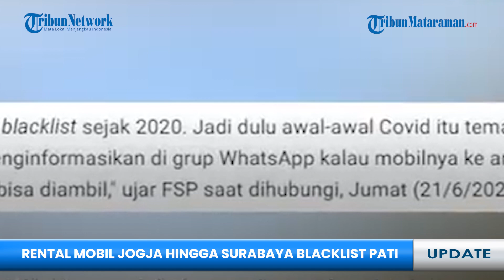Bos Rental Mobil Jogja-Surabaya Blacklist KTP Pati, Kebakaran Lahan di Bromo Meluas : LIVE REPORT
TRIBUNMADURA.COM - Berikut Live Report 23 Juni 2024,

1.Rental Mobil Jogja hingga Surabaya Blacklist KTP Pati
2.Kebakaran Lahan di Taman Nasional Bromo Tengger Semeru Meluas, Terkini Gunung Batok Ikut Terbakar
3.Detik-detik Mencekam Markas Komando & Kontrol Tentara Israel di Gaza Dibombardir Hamas